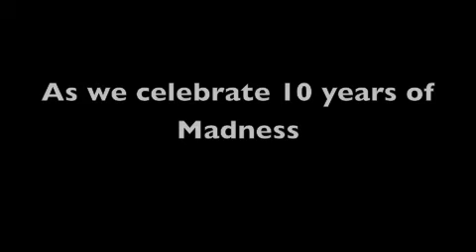StuckOnSalsa 10 Year Anniversary amd All White Party July 20, 2013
It has been one hell of a ride and we hope you can join us as we celebrate 10 years of party madness